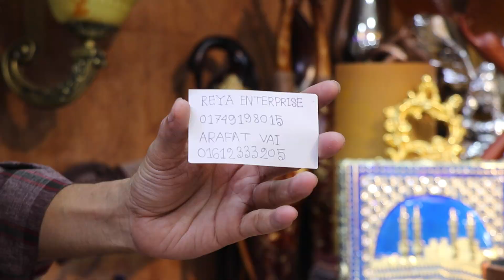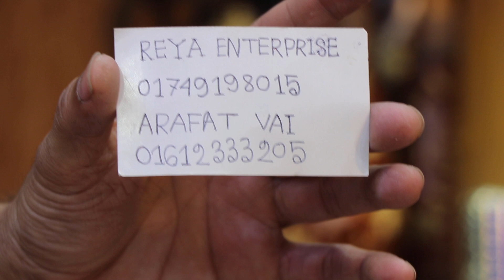খুবই কমে এন্টিক ডিজাইনের টেলিফোন সেটের দাম (Family And Friends)